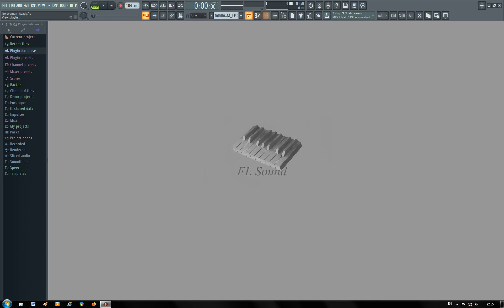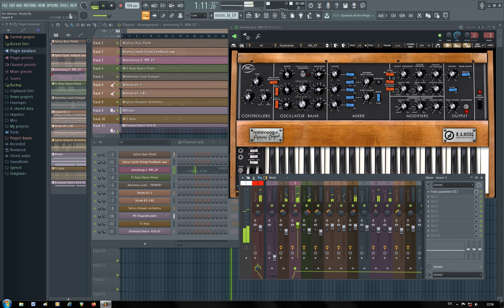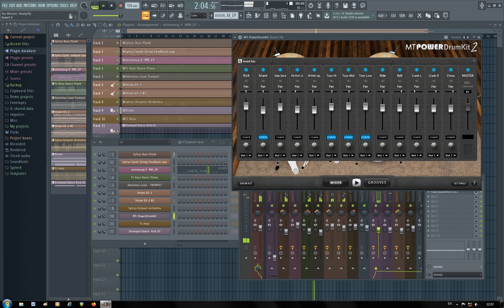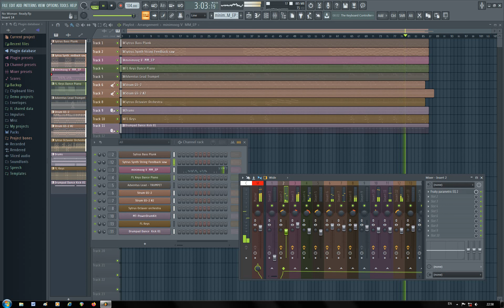Boney M - No woman no cry (FL Sound instrumental cover) + FLP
I've used such VST Plugins as Sytrus (Bass - plunk), (Synth Strings - Feedback saw)/// Arturia Minimoog V (Keyboards - MM_EP)/// FL Keys (Dance Piano)/// Adventus (Lead - Trumpet)/// Strum GS-2 /// Drumpad (Kick - Dance Kick)/// MT Power Drum Kit 2///